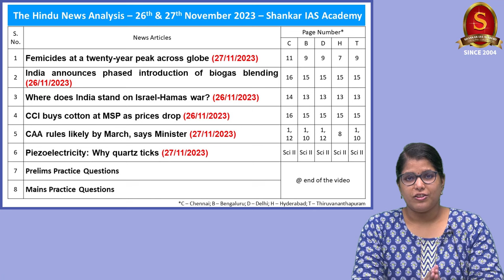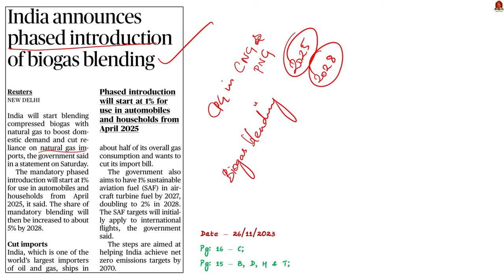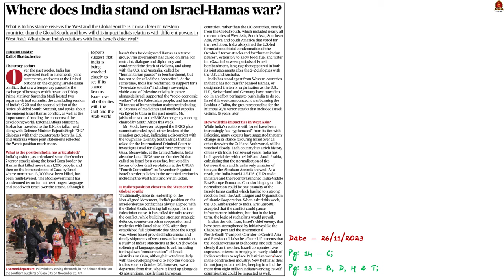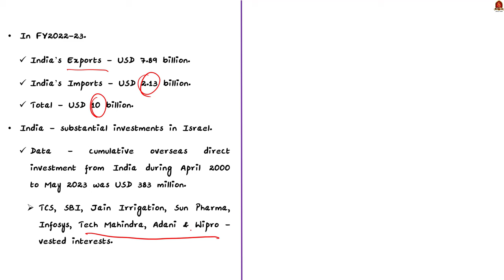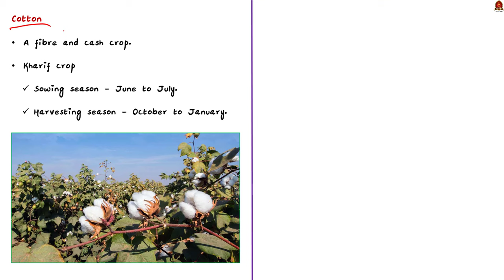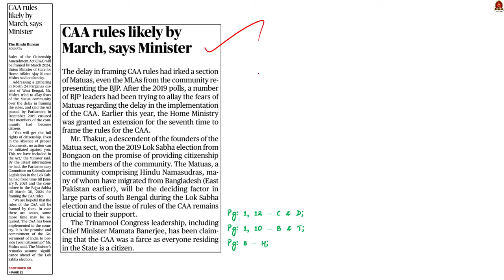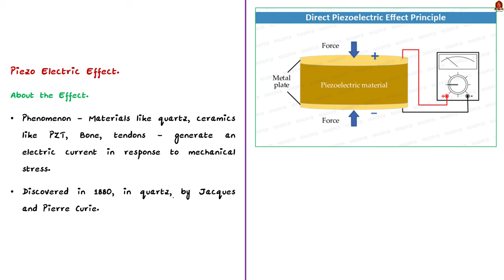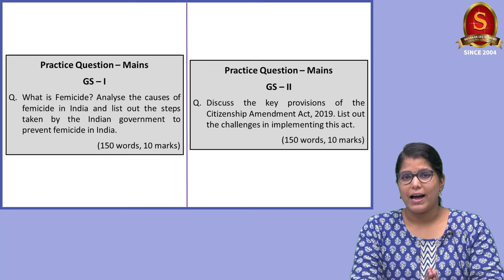The Hindu News Analysis || 26th&27th November 2023 || UPSC Current Affairs || Mains & Prelims 2024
Time Stamping
►►Introduction - 00:00
►►List of Topics - 00:14
1. Femicides at a twenty-year peak across globe (27/11/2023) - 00:22
2. India announces phased introduction of biogas blending (26/11/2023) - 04:23
3. Where does India stand on Israel-Hamas war? (26/11/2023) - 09:42
4. CCI buys cotton at MSP as prices drop (26/11/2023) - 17:48
5. CAA rules likely by March, says Minister (27/11/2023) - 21:54
6. Piezoelectricity: Why quartz ticks (27/11/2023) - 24:50
7. Prelims Practice Questions - 27:24
8. Mains Practice Questions - 29:19